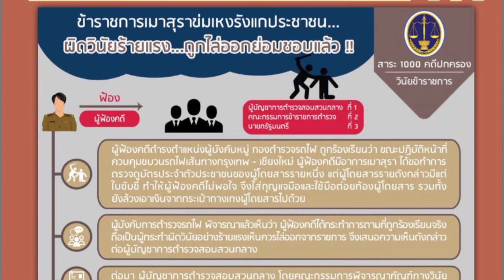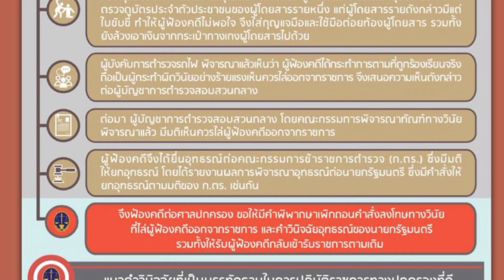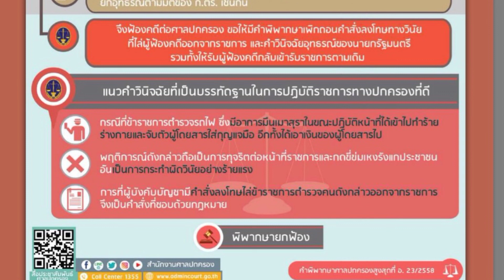ข้าราชการเมาสุรา